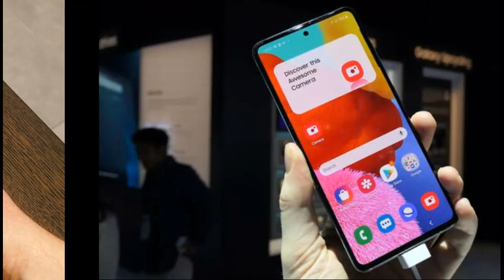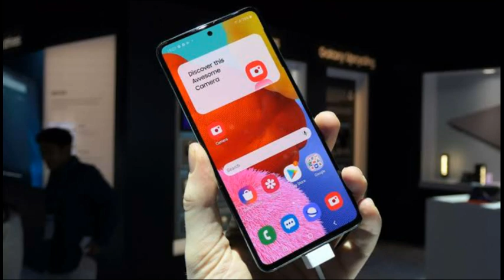India Launch Revealed|Samsung Galaxy A51 & A71 Price in India|8gb Ram!!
In this video we have discussed about upcoming Samsung smartphone i.e samsung galaxy a51 & a71.We have hinted launch date and price in India of galaxy a51 & a71.

Queries Solved:-
Galaxy A51 official price
Galaxy A71 official price
Galaxy A51 official launch date
A71 official launch date
A51 india launch
Galaxy A51 latest leaks
Galaxy A71 latest leaks
Galaxy A51 india launch date

Best Wishes!!
(Tech Reborn)